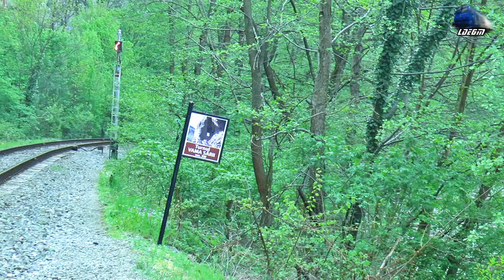Trenurile Primăverii/Spring Trains in Defileul Crișului Repede Canyon - 04 May 2021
00:01 - 01:38 Intro Goarne/Horns Intro
02:35 R15850 Oradea-Aleșd-Șuncuiuș-Ciucea-Poieni-Huedin-Stana-Aghireș-Gârbău-Mera-Baciu Triaj-Cluj Napoca - Automotor Duewag BR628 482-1 IRC/DB Regio
04:05 R3074 Oradea-Aleșd-Șuncuiuș-Ciucea-Poieni-Huedin-Stana-Aghireș-Gârbău-Mera-Baciu Triaj-Cluj Napoca - Automotor Săgeată Albastră Desiro VT642 DMU RO-SNTFC
05:50 Cluj Napoca-Gârbău-Aghireș-Huedin-Ciucea-Piatra Craiului-Bulz-Bratca-Șuncuiuș-Vadu Crișului-Aleșd-Oșorhei-Oradea - Automotor VT614 Diesel Triebwagen/DMU RO-TFC
07:30 IR146-1 Cluj Napoca-Aghireș-Huedin-Ciucea-Bratca-Șuncuiuș-Aleșd-Oradea - Automotor Desiro VT642 DMU RO-SNTFC
08:40 Cascada Vadu Crișului Waterfall
10:40 R15851 - Cluj Napoca-Aghireș-Stana-Huedin-Ciucea-Piatra Craiului-Bulz-Bratca-Șuncuiuș-Vadu Crișului-Aleșd-Oșorhei-Oradea - Automotor Duewag BR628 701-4 IRC/DB Regio
12:05 Cascada Vadu Crișului Waterfall
14:28 R3073 - Cluj Napoca-Aghireș-Stana-Huedin-Brăișoru-Poieni-Ciucea-Piatra Craiului-Bulz-Șuncuiuș-Vadu Crișului-Aleșd-Tileagd-Oradea - Automotor Săgeata-Albastră Desiro VT642 DMU RO-SNTFC
17:00 R15854 Oradea-Aleșd-Șuncuiuș-Ciucea-Poieni-Huedin-Stana-Aghireș-Gârbău-Mera-Baciu Triaj-Cluj Napoca - Automotor Duewag BR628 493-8 IRC/DB Regio
18:45 IR1834 - Timișoara Nord-Arad-Sântana-Chișineu Criș-Ciumeghiu-Salonta-Oradea-Aleșd-Șuncuiuș-Bratca-Ciucea-Huedin-Aghireș-Cluj Napoca-Gherla-Dej Călători-Beclean pe Someș-Salva-Năsăud-Ilva Mică-Măgura Ilvei-Lunca Ilvei-Vatra Dornei Băi-Vatra Dornei-Iacobeni-Mestecăniș-Pojorâta-Câmpulung Moldovenesc-Câmpulung Est-Vama-Frasin-Gura Humorului-Suceava-Verești-Dolhasca-Pașcani-târgu Frumos-Iași - Jimmy 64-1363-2 RO-SNTFC
20:52 IR15033 - Cluj Napoca-Gârbău-Aghireș-Huedin-Ciucea-Piatra Craiului-Bulz-Bratca-Șuncuiuș-Vadu Crișului-Aleșd-Oșorhei-Oradea - Automotor DH2/SN83 DMU RO-TFC
22:58 IR15034 Oradea-Aleșd-Șuncuiuș-Ciucea-Poieni-Huedin-Aghireș-Gârbău-Mera-Cluj Napoca - Automotor DH2/SN83 DMU RO-TFC
25:02 IR12368 Oradea-Aleșd-Bratca-Ciucea-Huedin-Aghireș-Cluj Napoca - Automotor Săgeată Albastră Desiro VT642 DMU RO-SNTFC
26:52 R15853 - Cluj Napoca-Aghireș-Stana-Huedin-Poieni-Ciucea-Bratca-Șuncuiuș-Vadu Crișului-Aleșd-Tileagd-Oșorhei-Oradea - Automotor Duewag BR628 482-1 IRC/DB Regio

04 May 2021